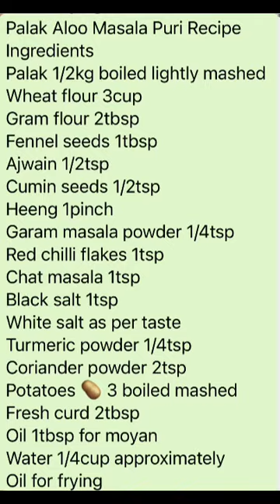Palak Aloo Masala Puri Recipe | Tasty Spinach Puri | Swati Suhane | Eat Healthy Stay Healthy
Today I will Make Tasty and Healthy Palak Aloo Masala Puri. Palak Puri can be made as and breakfast and evening snack item at your home. Easy recipe of Spinach Puri…

Hi……. I’m Swati Suhane
I love Indian food and I like to cook any types of food in Desi style with healthy ingredients.